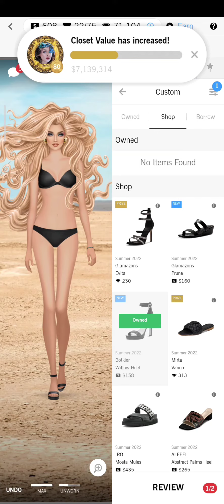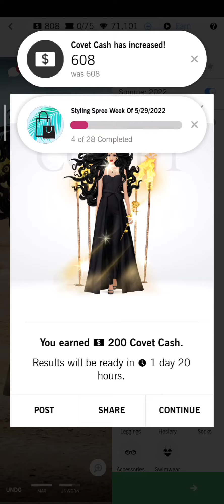COVET FASHION GAME | FEELING REFRESHED | CHALLENGE LOOK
Hello!!!
Today,I'm going to show you guys "Covet Fashion Game's Challenge Look of FEELING REFRESED".

About Me:
Hi!I'm Zerin.On my channel,you will find many useful videos for playing various games.I love playing different kinds of games & so I want to share my tips of playing with you guys.Subscribe to see more Game's Videos on your Feed!